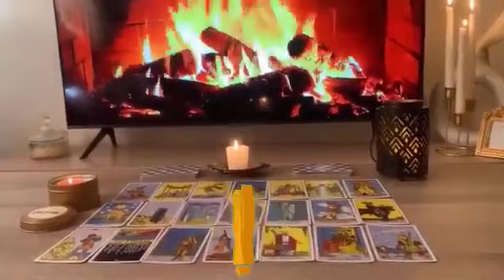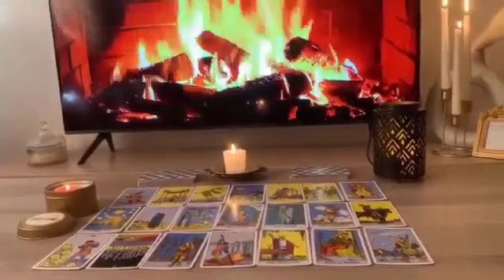Virgo ♍️ Wow 😳 😍Tomorrow Your Life Changes Forever..!!!! It’s Finally Happening 🤯!!